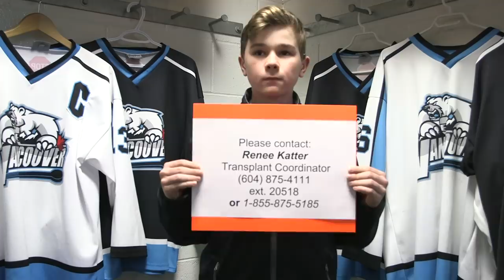Vancouver PWA2 seek a live kidney donor for their coach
We are the Vancouver Minor Hockey Association Peewee A2 hockey team. This year our coach, Stephen, entered our team Chevrolet Good Deeds Cup, a cross Canada contest urging Peewee hockey teams to do a good deed for their community. We fund raised over $1300 in one week through various initiatives to provide a family a special Christmas with gifts and meals.

During the contest we learned that our head coach Stephen has a very serious and rare kidney disease. Even though Stephen is really sick, he never misses our practices or games. For Stephen to continue leading our team, on and off the ice, he needs to find a living donor to provide him a kidney for a transplant.

To assist our coach in finding a donor, as a very personal good deed, we created this video to share his message of need. We hope you too can share our message and help give our coach the gift of life.

If you or someone you know is interested in donating please contact the Vancouver transplant coordinator:

Renee Katter
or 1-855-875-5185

Thank you for helping our coach!